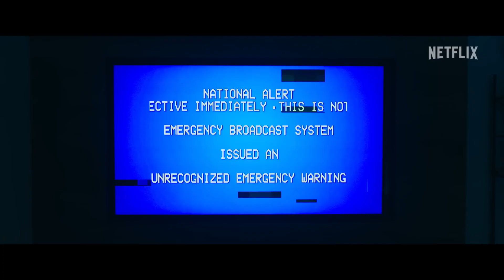Leave the World Behind (2023) Netflix SciFi Drama Teaser Trailer with Julia Roberts & Ethan Hawke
Leave the World Behind (2023) a Family’s vacation is upended when two strangers arrive at night, seeking refuge from a cyberattack that grows more terrifying by the minute, forcing everyone to come to terms with their places in a collapsing world... Netflix SciFi Drama Teaser Trailer with Julia Roberts, Kevin Bacon, Ethan Hawke, Mahershala Ali, and Myha'la Herrold